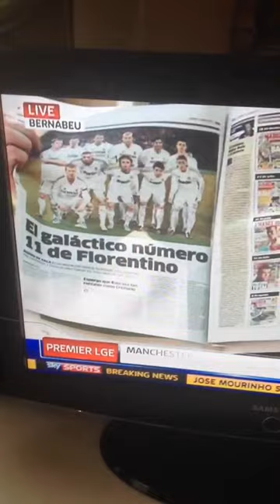Sky Sports presenter, Andy Burton calls Brazilian Ronaldo "fat Rondaldo"